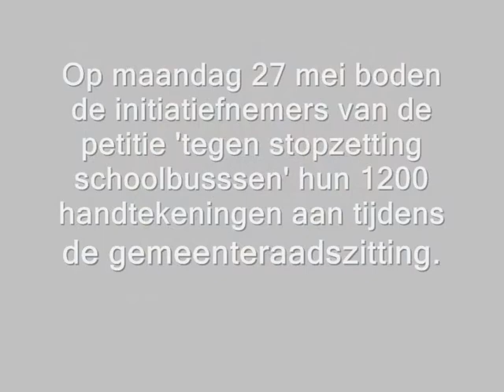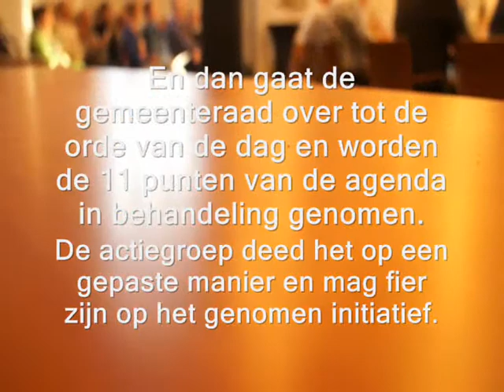de petitie aangeboden